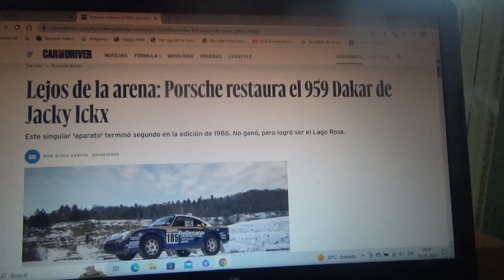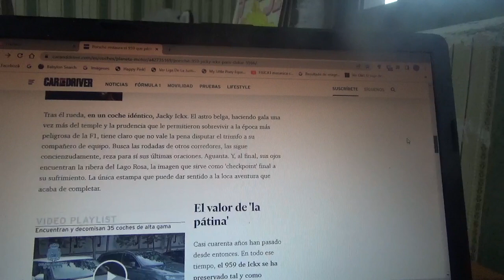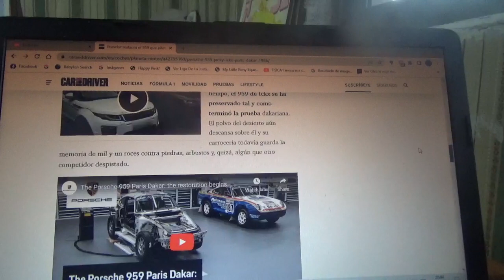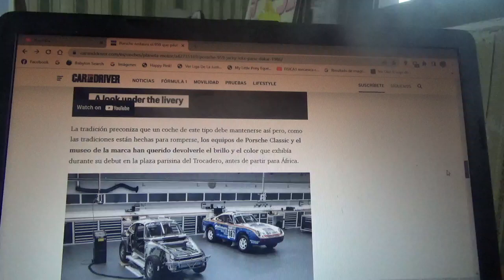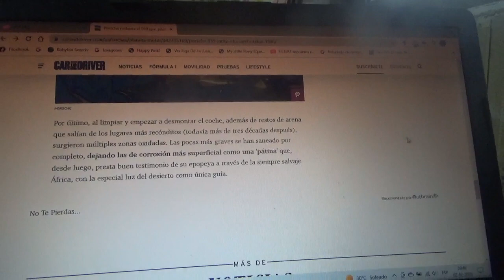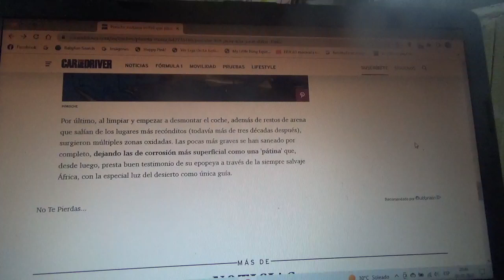Porsche restaura el 959 París Dakar de Jacky Ickx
Este ejemplar fue segundo en aquella versión de 1986 y llegó precisamente hasta el Lago Rosa